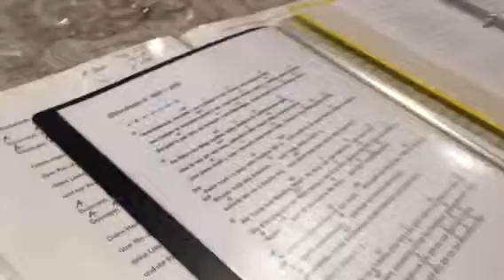Überdosis G' fühl in Lignano Pineta - Italien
Patrik in Überdosis G' fühl bei Restaurant La Granseola in Lignano Pineta Italien
A schoene Gruppe von Piloten!